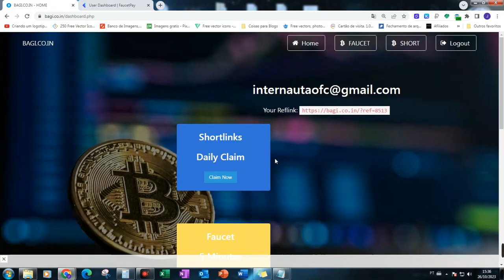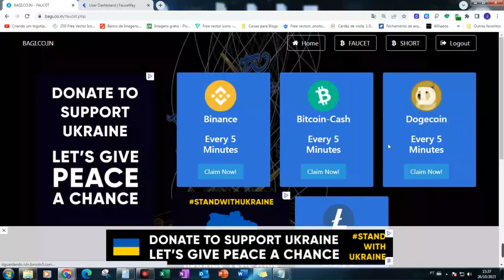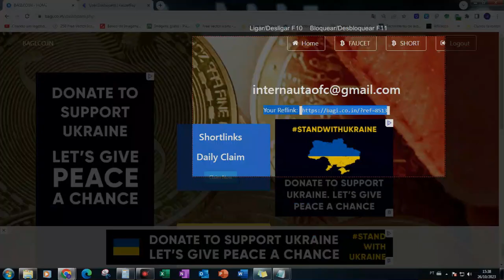BAGICOIN COMO GANHAR CRIPTOMOEDAS DE GRAÇA A CADA 5 MINUTOS (ILIMITADO) NA FAUCETPAY.IO 2023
* para ter acesso ao link do site apresentado no vídeo, basta clicar sobre o link acima, na página ENCURTA NET arraste para baixo e clique sobre o botão '' clique aqui para prosseguir '' caso apareça anúncios feche-o e espere 10 segundos, depois clique em '' pular anúncio '' para liberar o acesso.

🔗💎 LINKS ÚTEIS 💎🔗